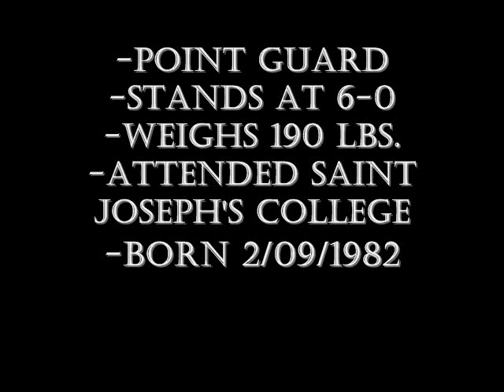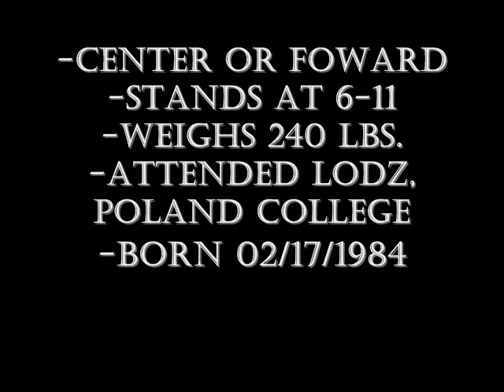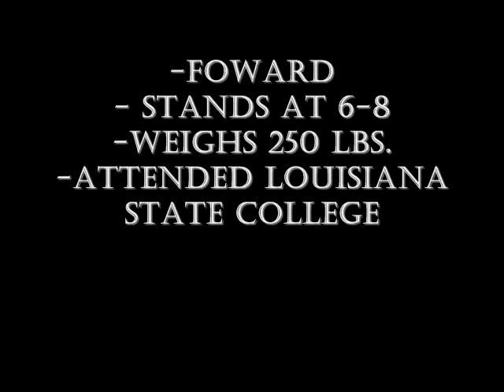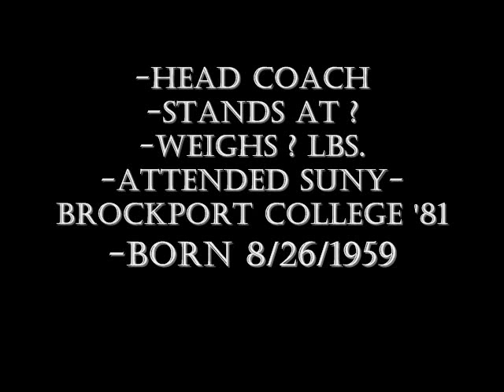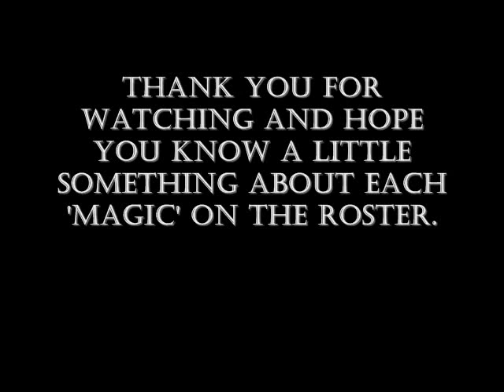Orlando Magic 2009-2010 Roster Video/ Theme Song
Orlando Magic 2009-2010 Roster Video.
Kevin Rudolf ft. Cash Money Heroes- I Made It is the Orlando Magic theme song.